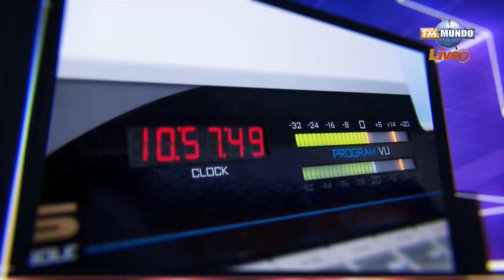Informe 2023 "Quito cómo vamos"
Invitado